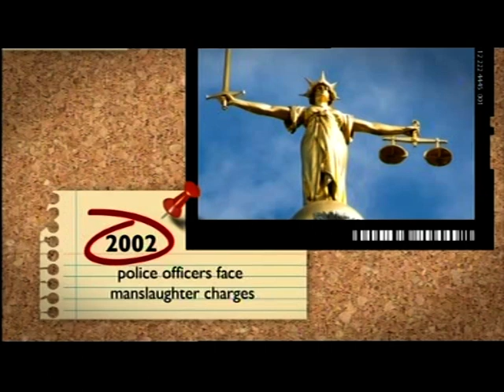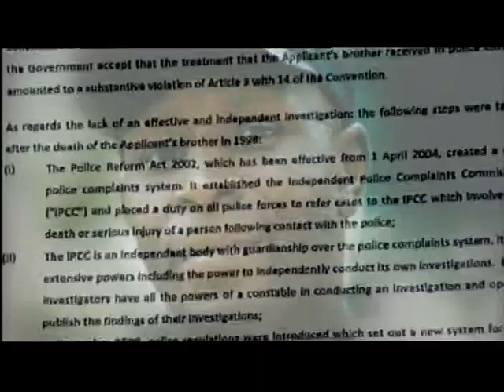Hull: Christopher Alder - Government Apology (Evening Update)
This piece first broadcast on 22 Nov 2011. Televised on UK's regional television BBC1 Yorkshire and Lincolnshire. Programme (Program) -- Look North